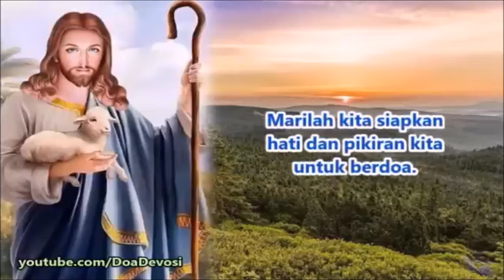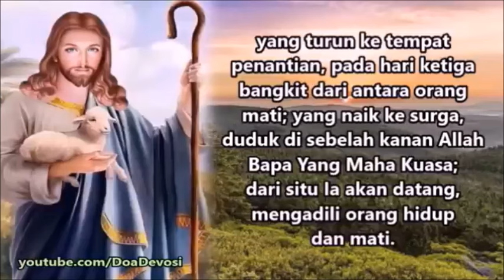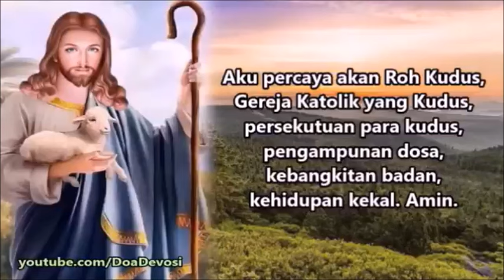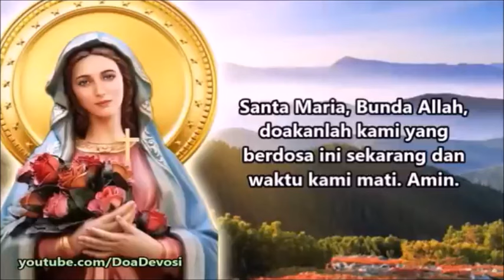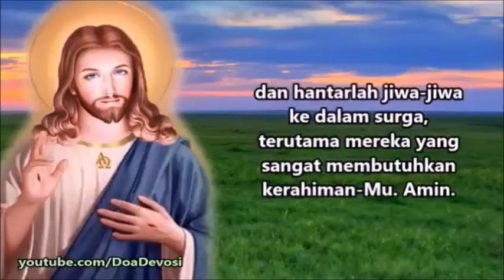DOA SIANG 🟡 Bimbinglah Kami agar Dapat Mengerti dan Melaksanakan Firman-Mu | Doa Katolik